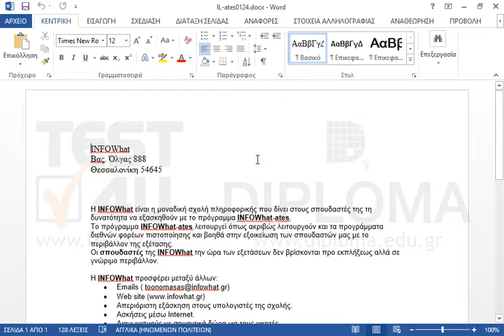Αντιγράψτε τη μορφοποίηση μόνο της λέξης Προγράμματα (βρίσκεται ακριβώς πάνω από τον πίνακα), με...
Αντιγράψτε τη μορφοποίηση μόνο της λέξης Προγράμματα (βρίσκεται ακριβώς πάνω από τον πίνακα), με το πινέλο μορφοποίησης και εφαρμόστε την στις επικεφαλίδες των στηλών του πίνακα.

77-418 Microsoft Office Specialist Word Core 2013 - Ελληνική έκδοση